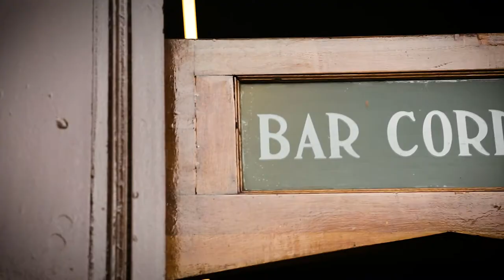CostamarTV: “Bar Cordano” más de un siglo sirviendo copas | Viaja a Perú con Costamar Travel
El Bar Cordano ocupa el mismo lugar de la capital peruana donde abrió sus puertas hace 112 años. Brindando una experiencia gastronómica tradicional que hace contraste con los elegantes y modernos restaurantes que han elevado a Lima como destino gastronómico en el mundo.

Las puertas del cordano te llevarán en un viaje nostálgico a un lugar prácticamente sin cambios donde la élite de Perú se reunía en el pasado. Un bar centenario con mesas redondas de granito donde no se ve televisión ni se tiene WiFi.

Ubicado cerca del palacio presidencial, al otro lado de la calle de la Casa de la Literatura , lejos de los restaurantes de renombre, el Bar Cordano no figura en las guías gastronómicas, pero sus paredes están cubiertas con fotografías de celebridades que han cenado allí.

¿Quieres viajar a Perú?